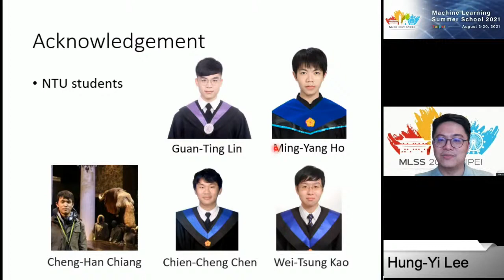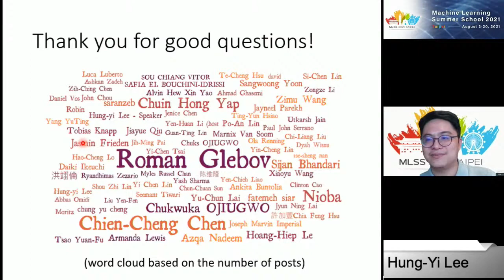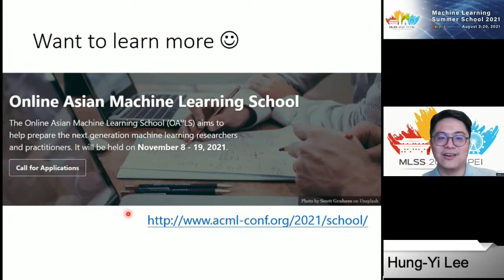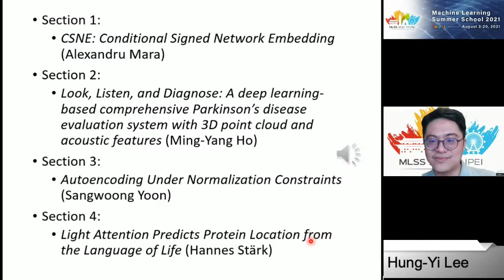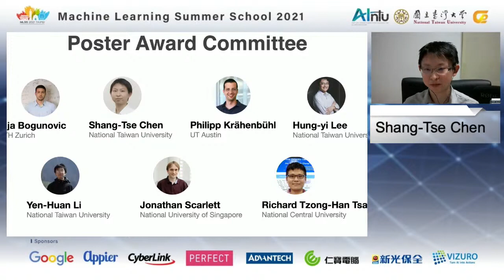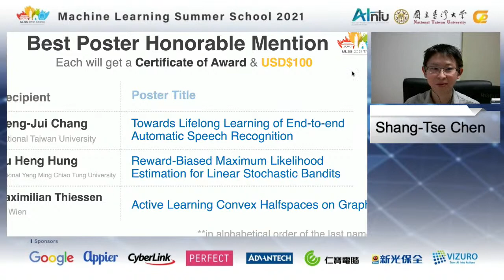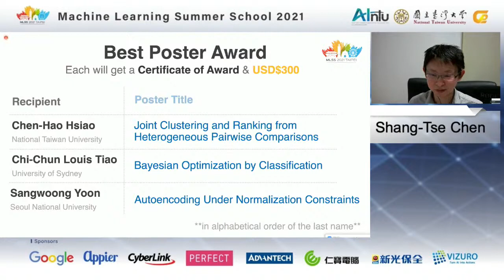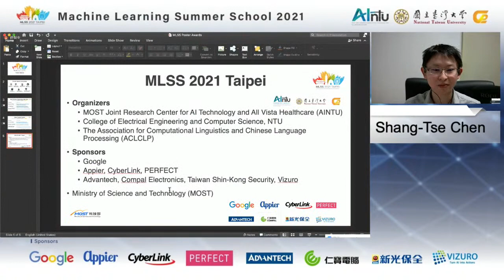MLSS 2021 Taipei- Closing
MLSS 2021 Taipei online course

Time:8/20(Fri), 20:45-21:00
Closing